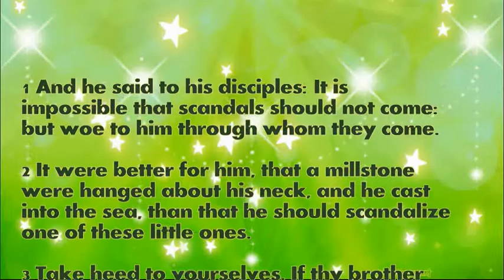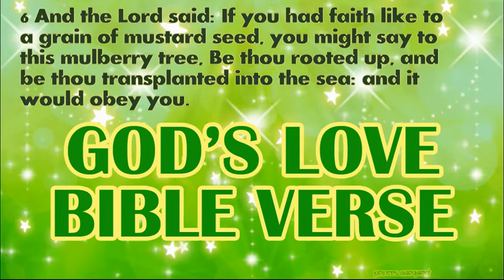Daily Bible Verse November 8, 2021 Luke 17: 1-6 God's Word Bible Reading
1 And he said to his disciples: It is impossible that scandals should not come: but woe to him through whom they come.

2 It were better for him, that a millstone were hanged about his neck, and he cast into the sea, than that he should scandalize one of these little ones.

3 Take heed to yourselves. If thy brother sin against thee, reprove him: and if he do penance, forgive him.

4 And if he sin against thee seven times in a day, and seven times in a day be converted unto thee, saying, I repent; forgive him.

5 And the apostles said to the Lord: Increase our faith.

6 And the Lord said: If you had faith like to a grain of mustard seed, you might say to this mulberry tree, Be thou rooted up, and be thou transplanted into the sea: and it would obey you.